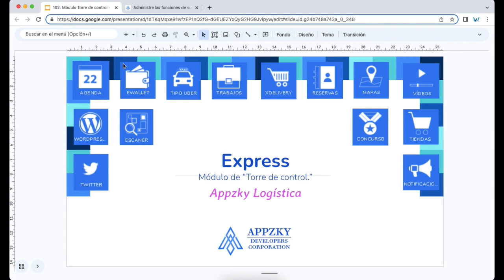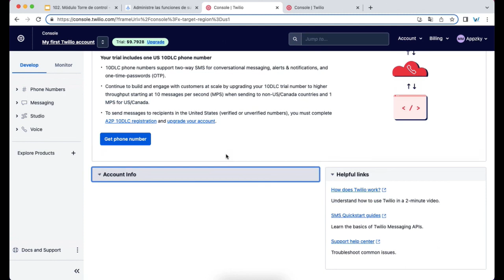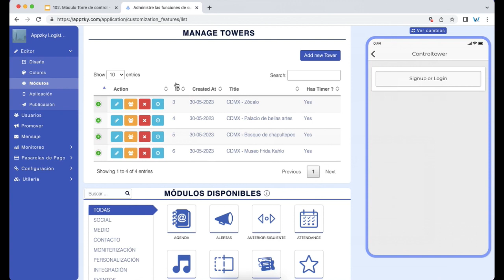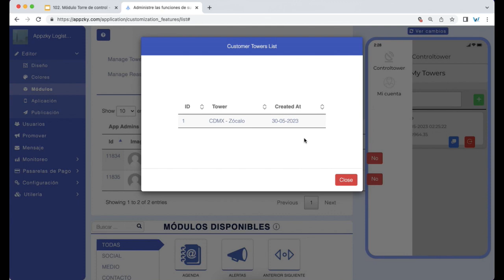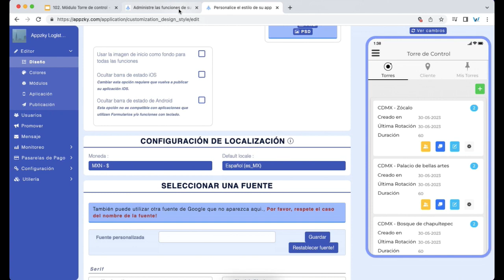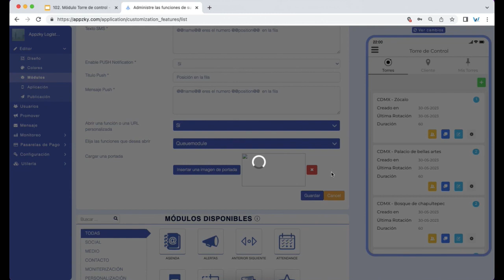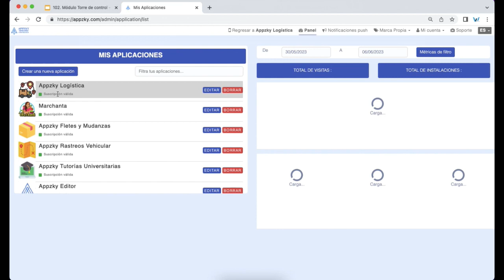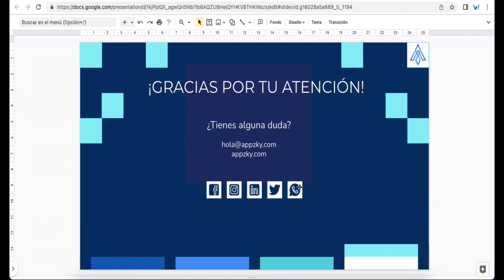Localiza en Tiempo Real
¡Vamos juntos a construir el futuro de las aplicaciones!